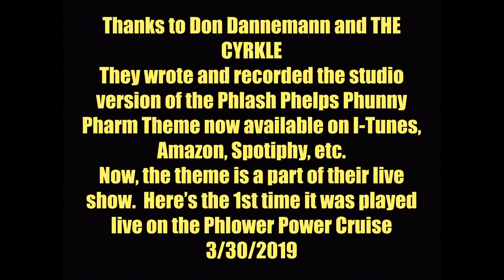Phlash Phelps Phunny Pharm Theme by Don Dannemann & The Cyrkle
Phlash Phelps Phunny Pharm Theme Song by The Cyrkle.  You know the Cyrkle phor their 60's smash Red Rubber Ball and Turn-Down Day.  Well in 2018, Don Dannemann, lead singer of the Cyrkle wrote and recorded a theme phor Phlash Phelps.  Then on March 30 and 31st, The Cyrkle perphormed it phor the 1st and 2nd time 'Live" on the Flower Power Cruise heading by the Bahamas toward the East Caribbean.   Phind the studio version on most music services and daily on Phlash's 60's on 6 morning show - SIRIUS XM channel 6